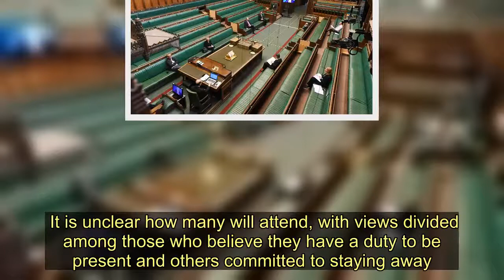70-year-old and Boris Johnson ally to be made Lords in ceremony despite lockdown - Today News